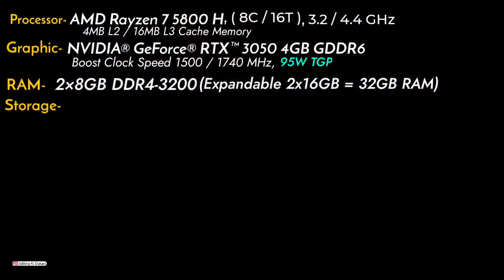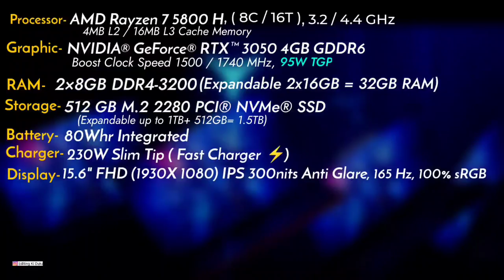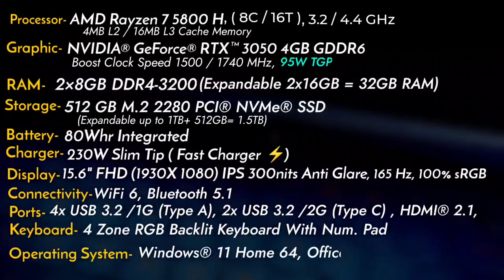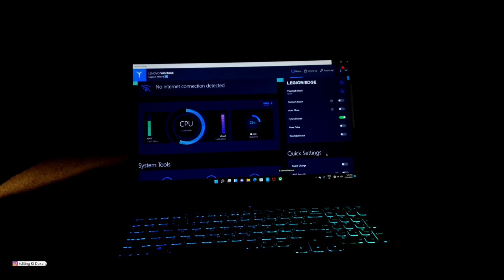I BOUGHT 100000+ RUPEES LEGION 5 LAPTOP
I BOUGHT 10000+ RUPEES LEGION 5 LAPTOP EDITING KI DUKAN
editing Ki Dukan
In this video I have done unboxing of your Lenovo Legion 5 laptop along with full specifications.

Direct Bat chit On INSTAGRAM

specifications
Legion 5 Gaming  82JW00E2IN
RAM 16GB, SSD 512GB SSD WINDOWS 11 HOME 64 SL OFFICE H&S 2021   NVIDIA GeForce RTX 3050 4GB GDDR6 15.6" FHD IPS 300nits AG, 165Hz, 100% sRGB, Dolby Vision, Free-Sync, G-Sync, DC dimmer Phantom Blue (Top), Shadow Black (Bottom) 2.4 Kg GX41C86982 1 Year Onsite 1 Year Hard bundled Legion Ultimate Support & ADP 4-Zone RGB Backlit

Related Search
Lenovo Legion 5 Ryzen7 5800h ,RTX3060
Lenovo Legion 5 Full Review
lenovo Legion 5 Full Specifications
Legion 5 pro full Review 2022